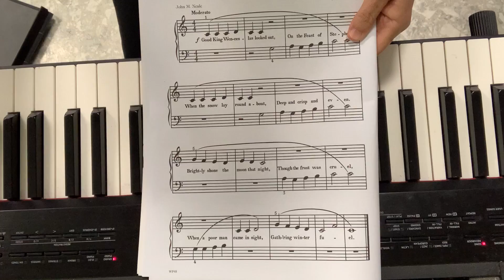THEORY 2 1st Semester RECITAL Piano "Good King Wenceslas"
THEORY 2 1st Semester RECITAL
Piano "Good King Wenceslas"